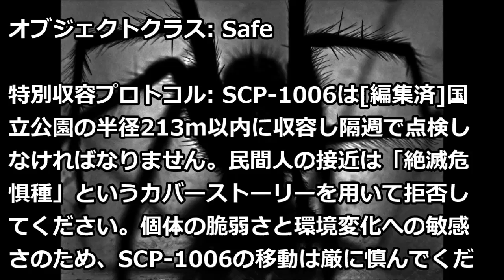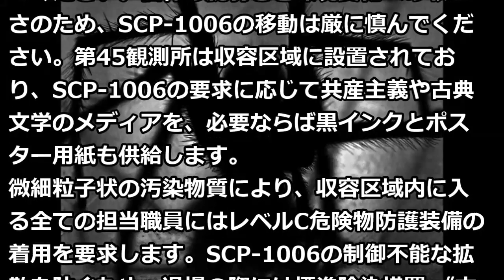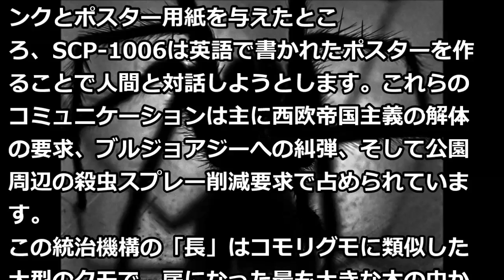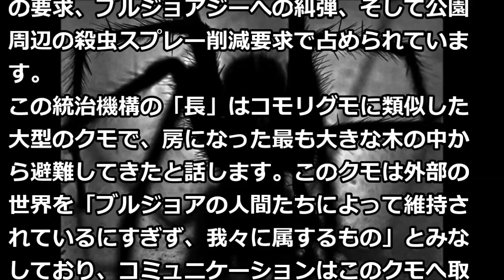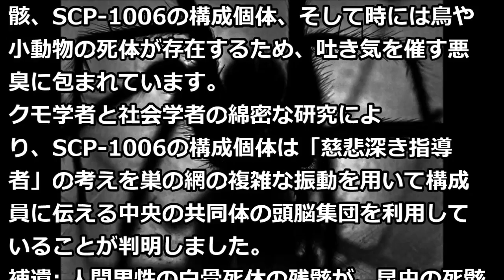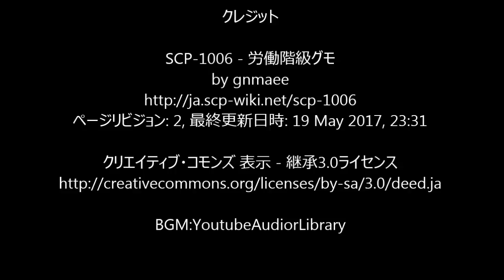SCP-1006 - 労働階級グモ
SCP-1006 - 労働階級グモ シナリオ読込型VRoidビューワ HachiViewerPlus